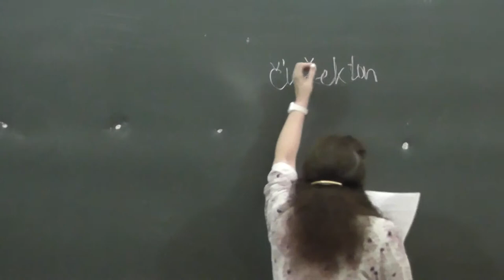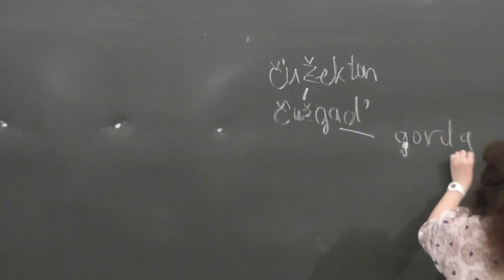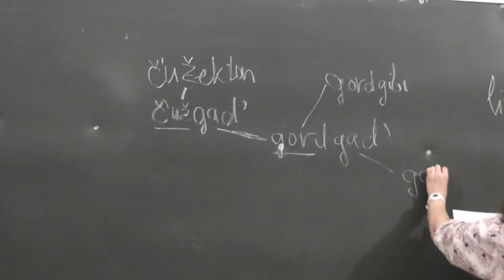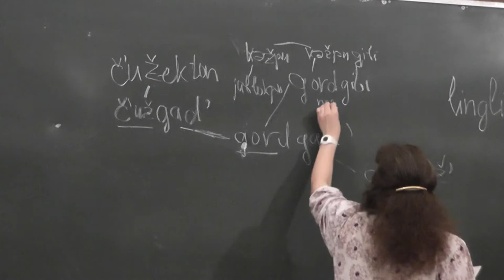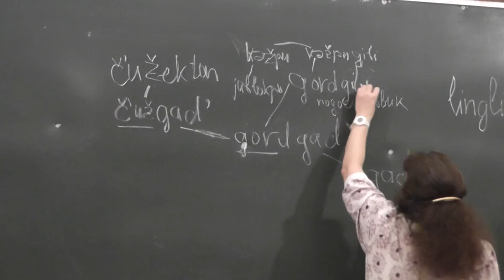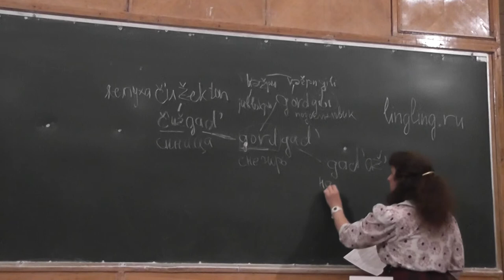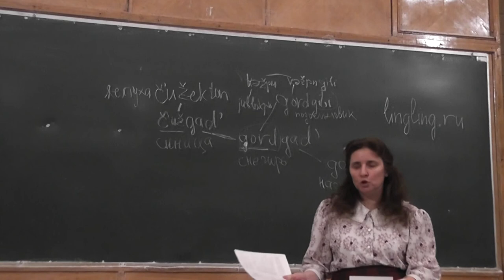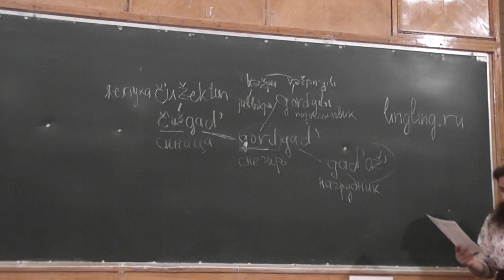7 Бессермянское наречие удмуртского языка